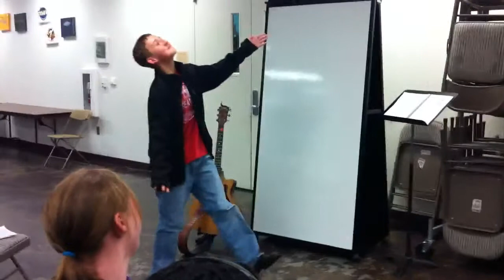The Lost Son - Jr. High